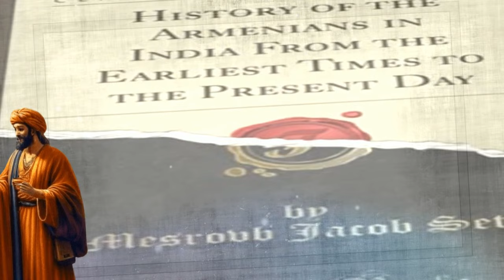Забытый пионер: Томас Кана, армянский купец в Древней Индии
Leave a Comment / История, Люди Имена / December 14, 2023

Задолго до того, как знаменитый португальский исследователь Васко да Гама ступил на Малабарское побережье Индии, история шепчет историю о менее известном, но не менее значимом путешественнике – Томасе Кане, армянском купце. В своей книге «Армяне в Индии с древнейших времен» автор Месроб Джейкоб Сет освещает это замечательное путешествие, которое произошло семь веков назад, около 780 года нашей эры. Эта статья углубляется в интригующую историю Томаса Кана и его влияние на торговые пути и культурный обмен между Арменией и древней Индией.
Томас Кана: Армянский первопроходец в Индии
Путешествие Томаса Каны к южному побережью Индии в VIII веке знаменует собой важную главу в истории ранней мировой торговли и культурного обмена. Армянский купец, Кана был частью энергичного и находчивого армянского торгового сообщества, известного своими обширными торговыми сетями, охватывающими Европу, Азию и Африку. Его прибытие на индийские берега является не только свидетельством авантюрного духа армянских торговцев, но и подчеркивает древние связи между Арменией и Индией.
Армяно-индийская связь
Присутствие армян в Индии, начиная с прибытия Томаса Кана, указывает на глубокую связь между двумя культурами. Армяне сыграли важную роль в установлении торговых связей, принося с собой не только товары, но и свою культуру, традиции и религию. На протяжении веков это привело к появлению уникальной армянской диаспоры в Индии, которая внесла значительный вклад в местную экономику и культурный ландшафт.
Наследие Томаса Каны
Наследие Томаса Кана в Индии многогранно. Ему приписывают создание одной из первых христианских общин в регионе, повлиявшей на религиозную и культурную динамику. Более того, его присутствие проложило путь последующим армянским поселенцам, которые сыграли решающую роль в торговле, особенно специями, тканями и драгоценными камнями – товарами, высоко ценившимися как на армянском, так и на индийском рынках.
За пределами Васко да Гамы: возвращение к истории
В то время как прибытие Васко да Гамы в Индию в 1498 году часто называют поворотным моментом в истории исследований и торговли, путешествие Томаса Каны служит напоминанием о более ранних и столь же важных глобальных взаимодействиях. Его история проливает свет на менее известные, но важные повествования о межконтинентальной торговле и культурном обмене, которые предшествовали более известным путешествиям европейских исследователей.

История Томаса Каны, раскрытая Месробом Джейкобом Сетом, обогащает наше понимание исторических связей между Арменией и Индией. Это подчеркивает роль армянских купцов в формировании первых торговых путей и культурного обмена. Путешествие Томаса Каны к Малабарскому побережью, произошедшее задолго до прибытия европейских исследователей, представляет собой увлекательную главу истории, напоминающую нам о разнообразной и взаимосвязанной природе нашего прошлого. Открытие заново таких историй имеет решающее значение для более полного понимания глобальной истории, выходя за рамки избитых повествований об исследованиях и торговле.

Геноцид Армян в Арцахе
Армения
Арцах
Карабах
 Karabakh
Азербайджан
Срочные новости

Экстренные новости
Новости дня
Վերջին լուրեր
Յութուբ լուրեր
Շտապ